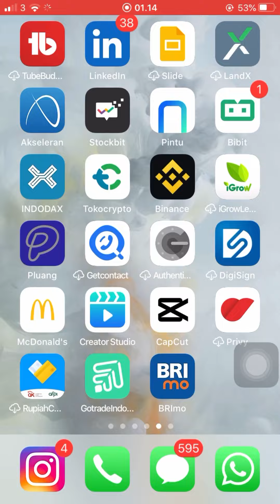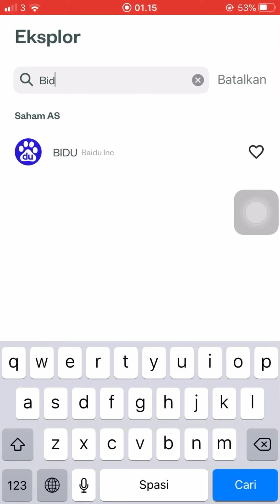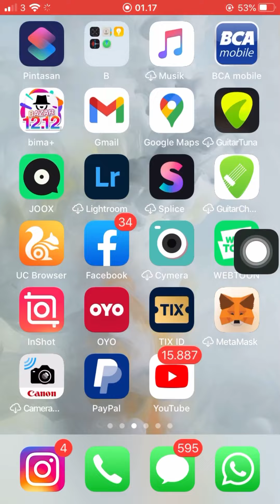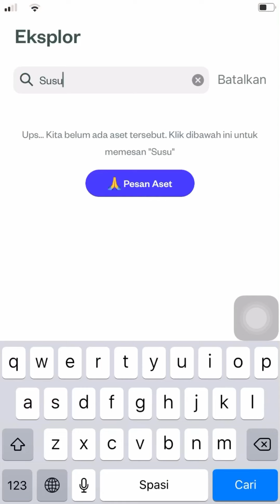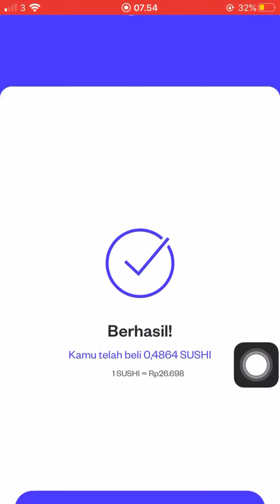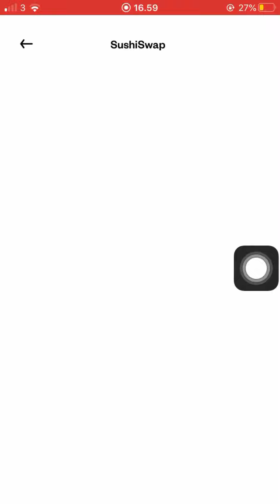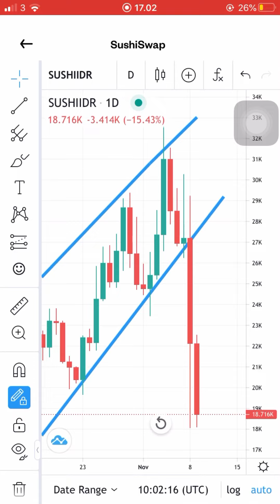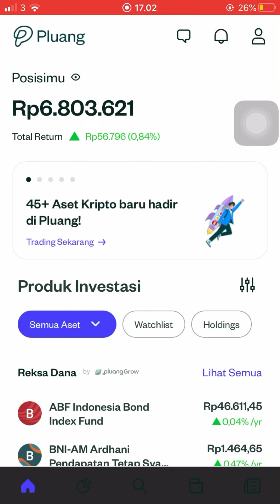Cara trading harian dengan modal 13 ribu di aplikasi pluang bisa rugi juga